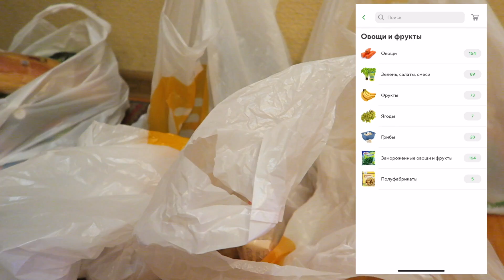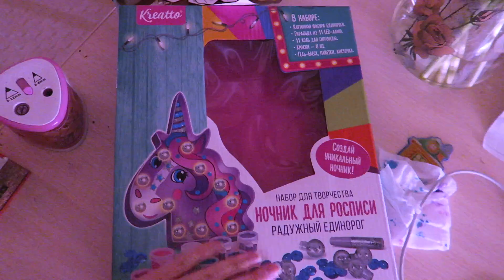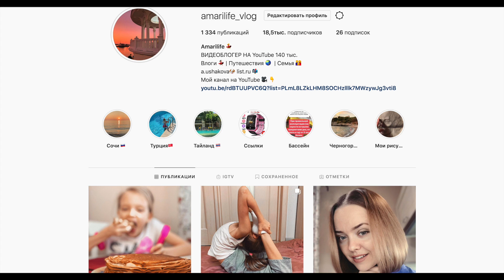ВЛОГ Доставка продуктов из Сбермаркет / Строим домик из одеял 27-28.02.20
Промоко